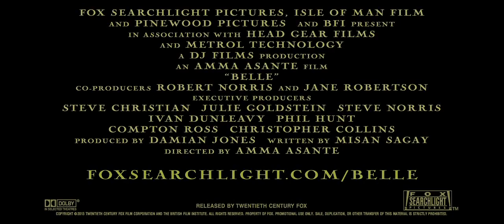Belle Official Trailer 2013 HD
Belle is inspired by the true story of Dido Belle, a mixed race girl raised as an aristocratic Lady in England at the end of the 18th Century.